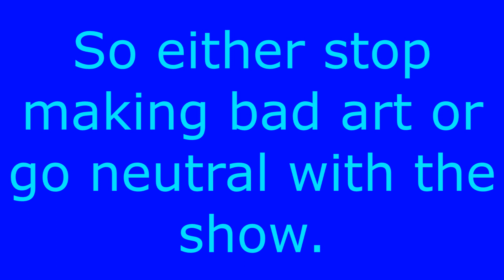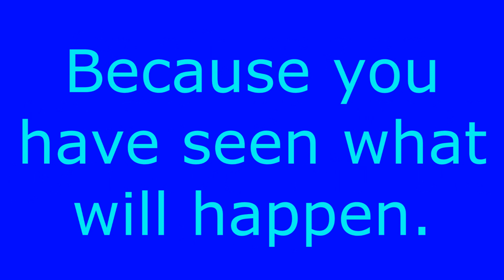For RedheadXilamGuy (Daniel Dell)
I'm getting pretty sick of RedheadXilamGuy making bad pictures out of Little Einsteins, doesn't he realise how many fans he might be upsetting? I bet he might say he doesn't care, but I do! He seriously needs to stop making bad art out of the Little Einsteins and go neutral with the show, and if he dares makes bad art out of Thomas & Friends, I will literally pull my eyes out of their sockets!
If you like RedheadXilamGuy, I respect your opinion.